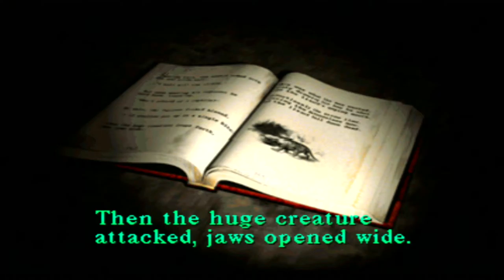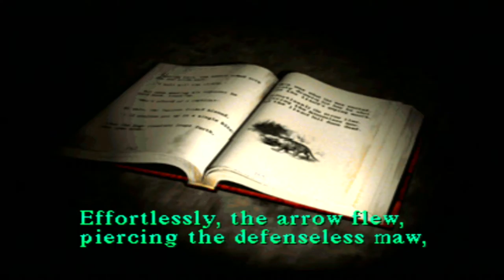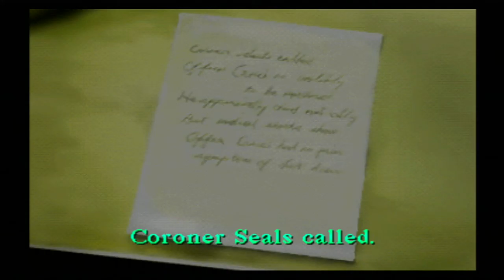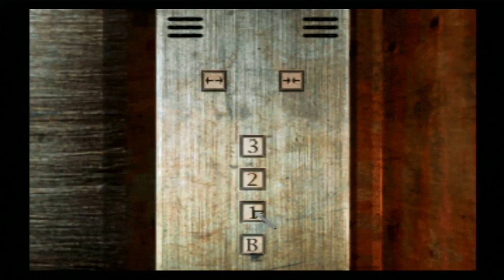Let's Play Silent Hill [Part 3] - The Lizard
Silent Hill (Japanese: サイレントヒル, Hepburn: Sairento Hiru) is a Japanese horror media franchise centered on a series of survival horror video games, created by Keiichiro Toyama, developed and published by Konami, and published by its subsidiary Konami Digital Entertainment. The first four video games in the series, Silent Hill, Silent Hill 2, Silent Hill 3 and Silent Hill 4: The Room, were developed by an internal group called Team Silent, a development staff within former Konami subsidiary Konami Computer Entertainment Tokyo. The later six games, Origins, Homecoming, Shattered Memories, Downpour, Book of Memories and P.T. (a Silent Hills playable teaser), were developed by other, mostly Western developers. The Silent Hill franchise has expanded to include various print pieces, two feature films, and spin-off video games. As of 2013, the game series has sold over 8.4 million copies worldwide.

Silent Hill is set in the series' eponymous fictional American town. The series is heavily influenced by the literary genre of psychological horror, with its player characters being mostly "everymen".